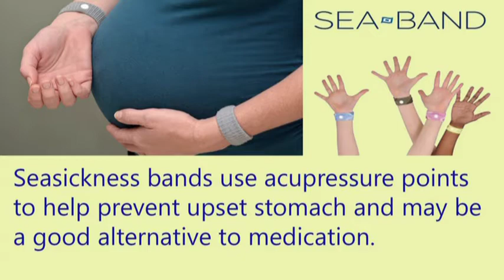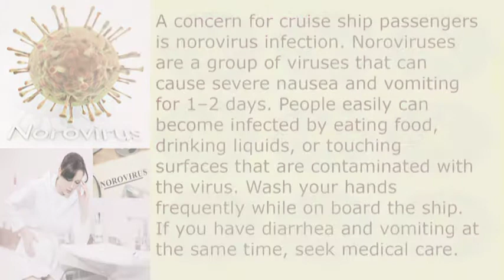Traveling by Sea During Pregnancy